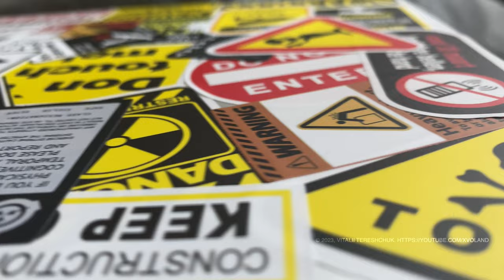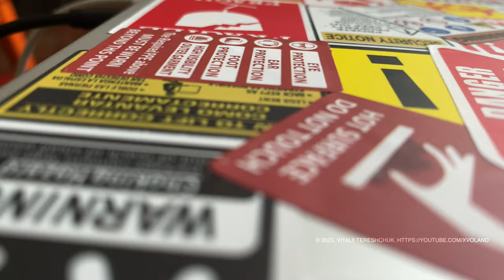💡 BEST Stickersbomb a Laptop MacBook Pro using the stickers and decals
⭐ From my childhood days, I have been engrossed in the art of sticker bombing. While you can dedicate countless hours scouring the internet for the optimal techniques to embellish your car, laptop, or books, the ultimate decision lies within you. Simply acquire a collection of stickers and affix them onto your chosen item in a manner that pleases your own aesthetic sense. Disregard the judgments of others and boldly embrace your creative expression.
🛒  10/40/75PCS Funny Warning Stickers Danger Banning for Laptop Luggage Phone Car Guitar Motorcycle Notebook Cartoon Decals Kid Toy